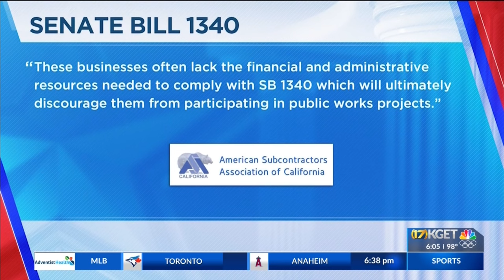Activists support bill for diverse hiring